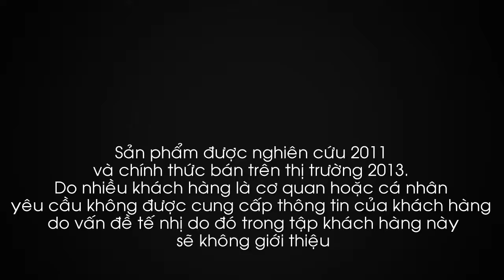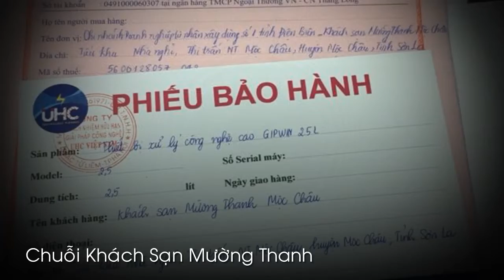Danh Sách Khách Hàng 2017 - 2018